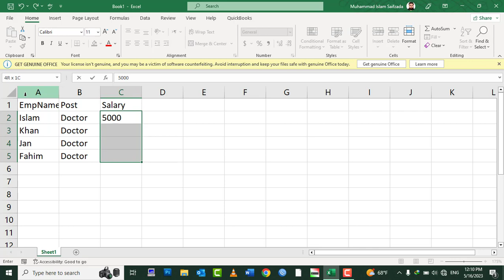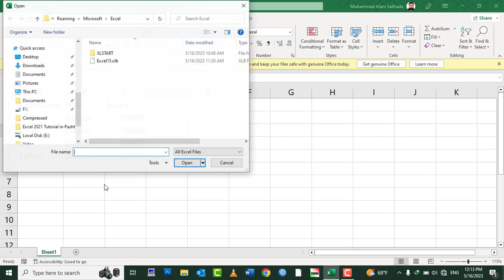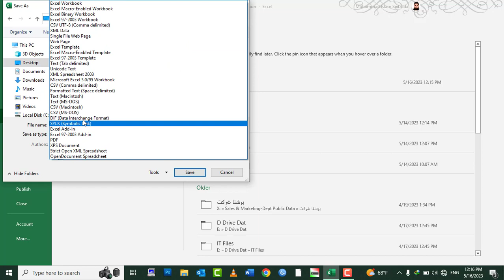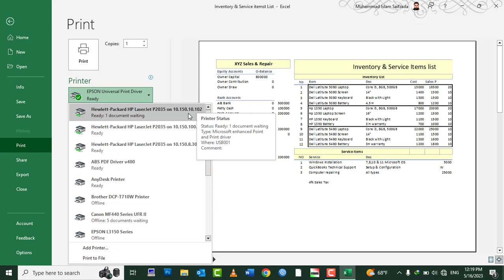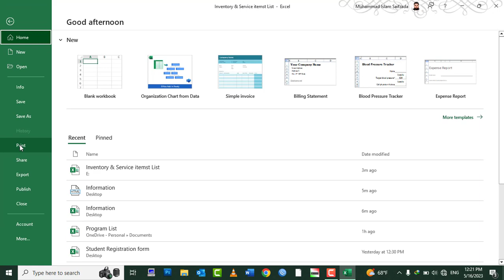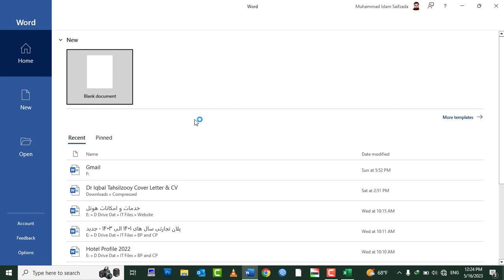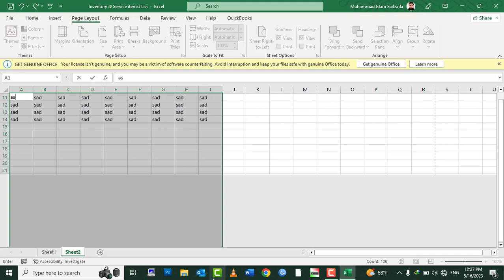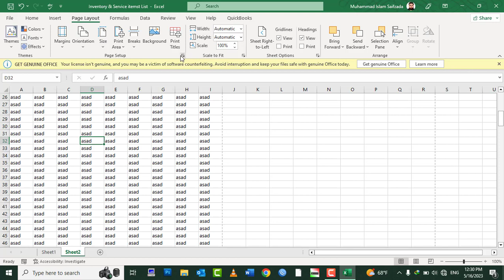MS Excel 2021 Tutorial In Pashto - Lesson 6